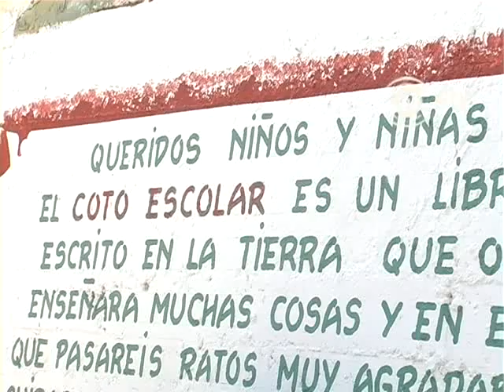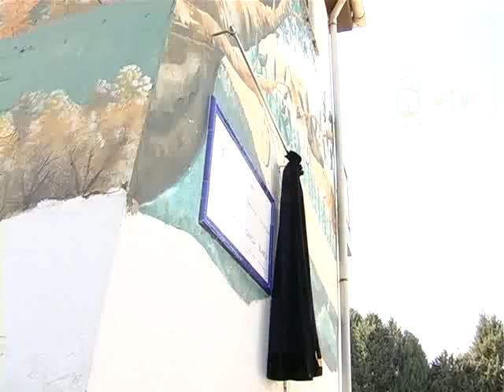El 'alma' del Coto Escolar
Muchos jóvenes leoneses, y no tan jóvenes, recuerdan sus azadas, los frutos 'prohibidos' de los madroños, a Luna y Ponderoso, los saquitos de cola de caballo, la primera noche fuera de casa, las regaderas en los semilleros pero, sobre todo, la tosta de pan de hogaza untada en miel para reponer fuerzas tras una tarde de trabajo en los huertos. Es el Coto Escolar cuyo fundador, Mario García, ha recibido este martes el homenaje de una ciudad, que tanto le tiene que agradecer.